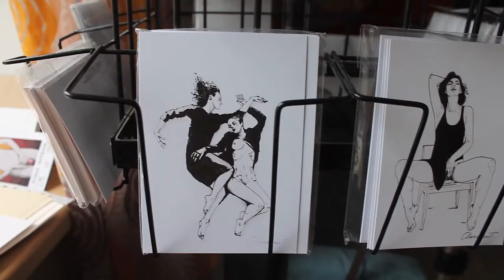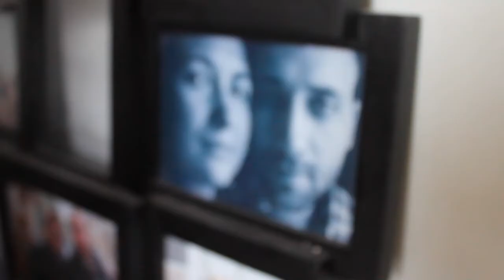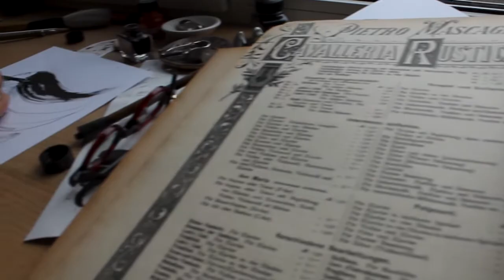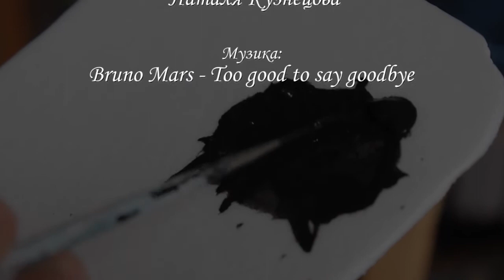Naked not body, but soul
Film about Cherkasy artist Tetiana Cherevan